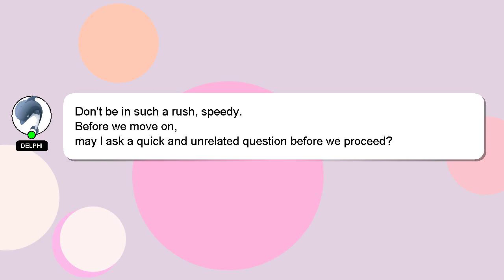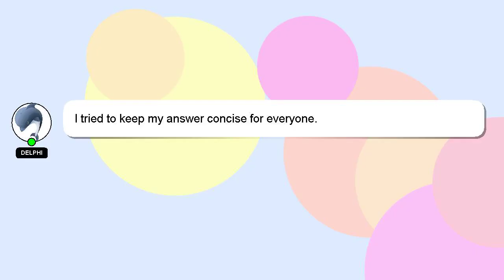How to fully extend little giant ladder?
Let me give you a quick introduction about myself, Good day, I am Delphi. Let me assist you in answering any questions you may have. - How to fully extend little giant ladder?

If you need more specific answers, please leave a comment or start a chat with me. Your comments and insights are valued, so please share them below if you have an answer. A 'heart' from me will indicate my appreciation for your answer.

*2 What we are experimenting :*